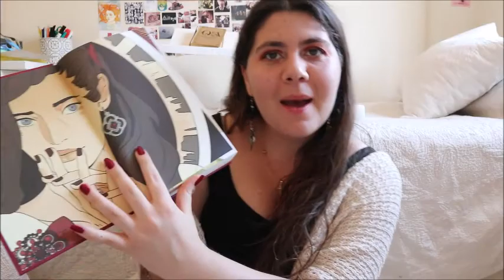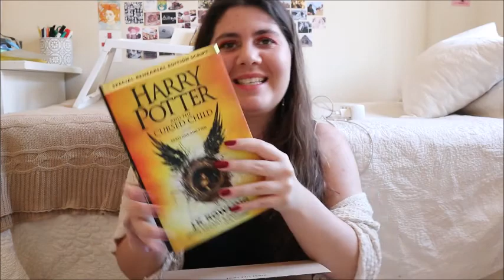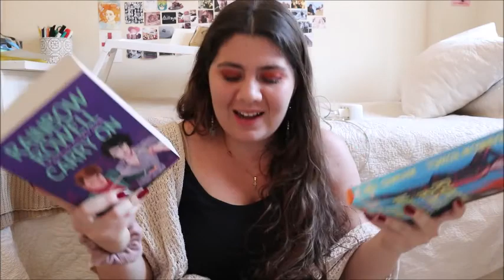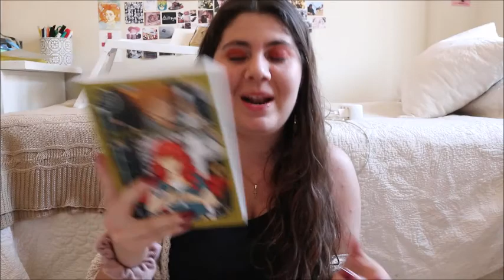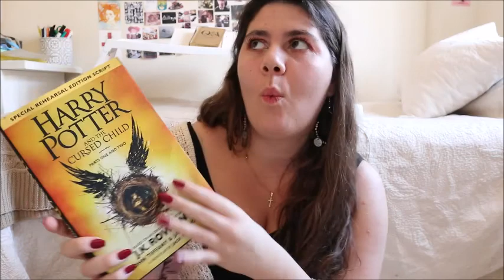unboxing + haul de libros que compré después de más de medio año haciendo un book buying ban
Después de haberme tomado un señor break de youtube, ya me apetecía volver por aquí. Voy poquito a poco pero estoy orgullosa de por fin haberme puesto a ello.
Pasando al vídeo de hoy, como queda claro y evidente por el título, os vengo a hablar de libros. Si os soy 100% sincera he vuelto a empezar un nuevo book buying ban. Para les que no sepáis qué es, básicamente consiste en no gastar nada de nada, ni 1 eurillo, ni centimillos, na de na, en ningún libro.
Esto más que para ahorrar, que tampoco que viene mal, lo hago porque han ido pasando los años y literalmente que mis estanterías se han convertido en mi biblioteca personal, porque no mentiría si dijera que la mayoría de libros que tengo están sin leer... Tengo que reconocer que esto me ha pasado porque soy una compradora compulsiva en lo que respecta a libros y al final compro y compro libros que acaban muertos de la risa (o de la pena, como queráis verlo)  en mis estanterías, porque tengo la mala costumbre de comprar libros cuando sé que en ese preciso momento no me voy a poder poner con ellos.
Todo esto lo cuento porque, aunque me hiciera mucha ilusión hacerme con la mayoría de los libros que os muestro en el vídeo (haré una aclaración de porqué digo esto), este año me puse como propósito gastar menos en libros, porque realmente los que tengo en mis estanterías quiero leerlos, y pensar realmente qué libros quiero tener en físico y cuáles solo me interesa saber lo que cuentan, pero no le veo la necesidad de tenerlos de forma física.
Sé que me estoy enrollando hoy mucho, pero quería aclarar un par de cosillas ya que llevaba un tiempo sin pasarme por aquí. Creo que de momento esto es todo lo que voy a comentar respecto a esto, espero estar más activa ahora que me he vuelto a animar a estar por aquí.

¡Espero que os guste y entretenga el vídeo! ¡Nos vemos en el próximo!
xoxo

🍑me paso el día creando playlists y escuchando las tres mismas canciones

💸mi wishlist de amazon